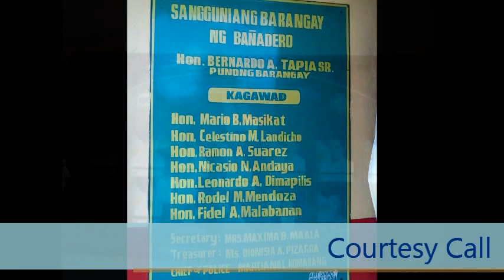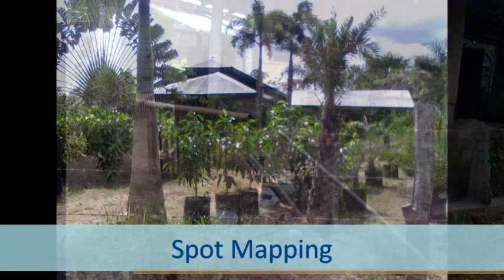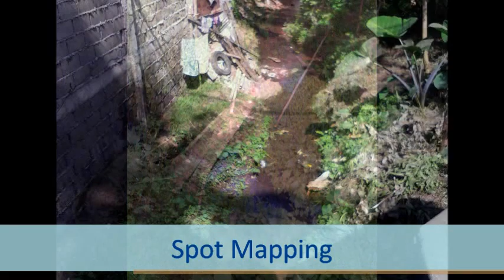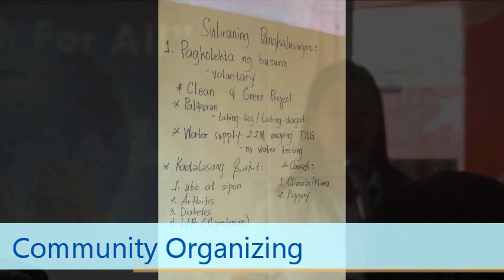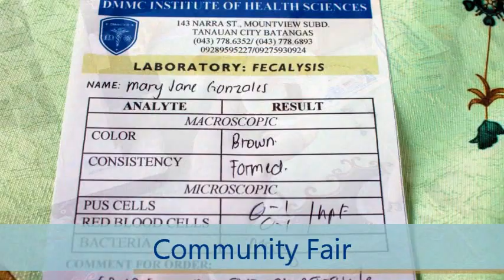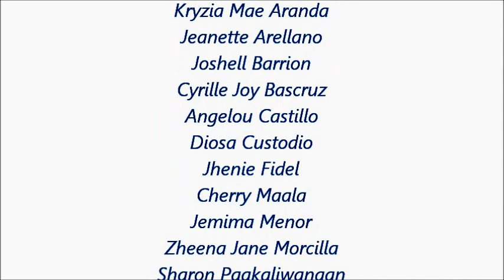Community and Public Health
DMMC Institute of Health Sciences
Bachelor of Science in Medical Technology
Level II Students A.Y. 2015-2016
Tanauan City, Batangas